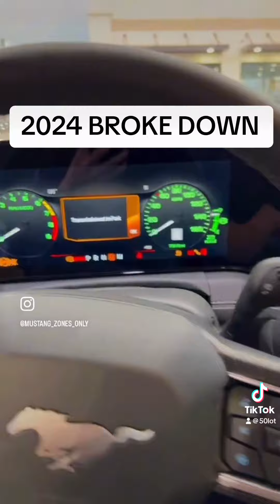2024 FORD MUSTANG BROKE DOWN ALREADY ( Owner experience owning it for few days)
I’m not the owner I just saw this video on instgram abd share it. It’s sad to see 24 brand new mustang already broke !!  His original instgram page is on the video.